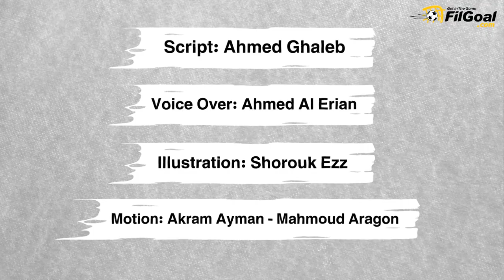عيد الحب بشكل مختلف مع كرة القدم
عيد الحب بشكل آخر مع كرة القدم